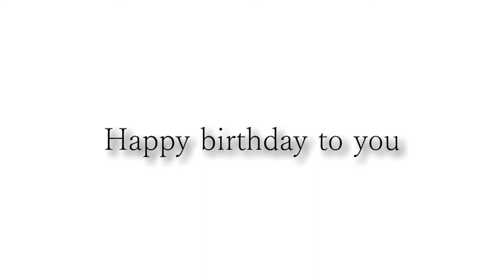Happy birthay Maurizio